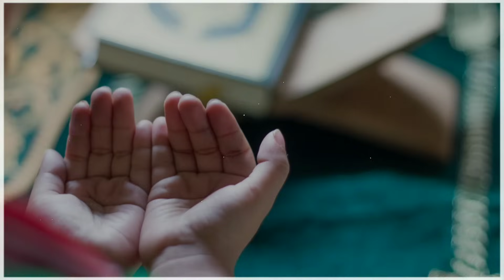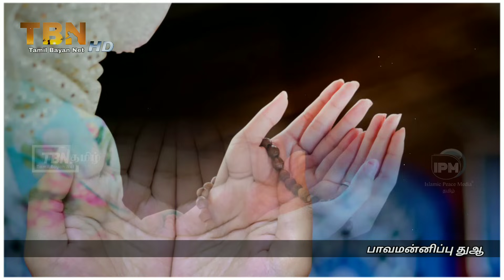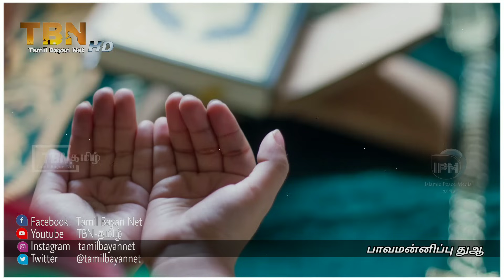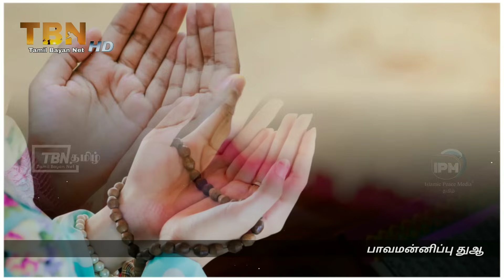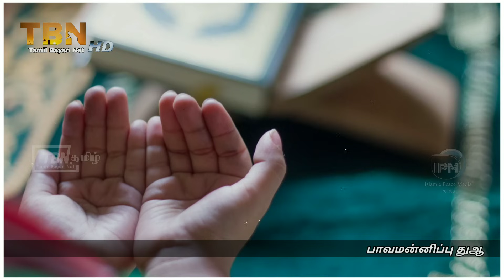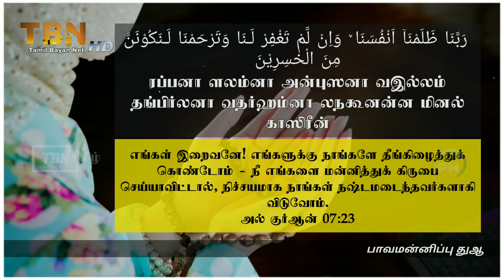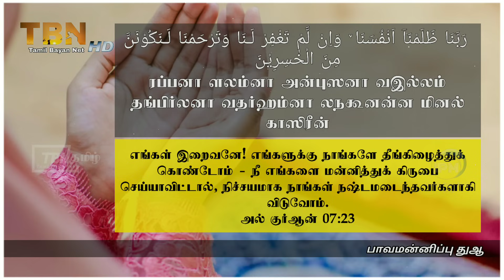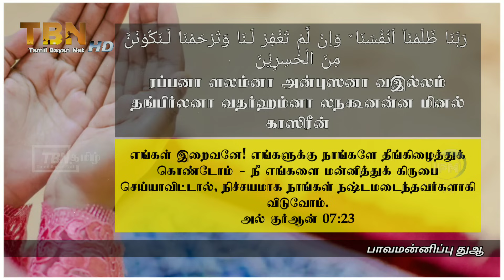பாவமன்னிப்பு துஆ | தவ்பா | tawbah tamil dua | moulavi fakruddin imdadi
பாவமன்னிப்பு துஆ

  رَبَّنَا ظَلَمْنَاۤ اَنْفُسَنَا ٚ وَاِنْ لَّمْ تَغْفِرْ لَـنَا وَتَرْحَمْنَا لَـنَكُوْنَنَّ مِنَ الْخٰسِرِيْنَ‏

ரப்பனா ளலம்னா அன்புஸனா வஇல்லம் தங்பிர்லனா வதர்ஹம்னா லநகூனன்ன மினல் காஸிரீன் எங்கள் இறைவனே! எங்களுக்கு நாங்களே தீங்கிழைத்துக் கொண்டோம் - நீ எங்களை மன்னித்துக் கிருபை செய்யாவிட்டால், நிச்சயமாக நாங்கள் நஷ்டமடைந்தவர்களாகி விடுவோம்.

 அல் குர்ஆன் 07:23

moulavi fakruddin imdadi